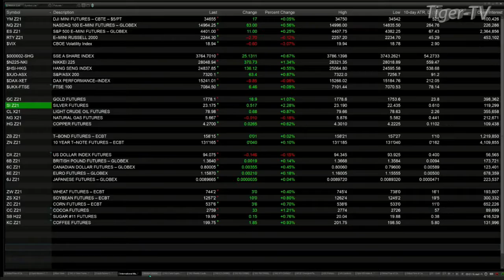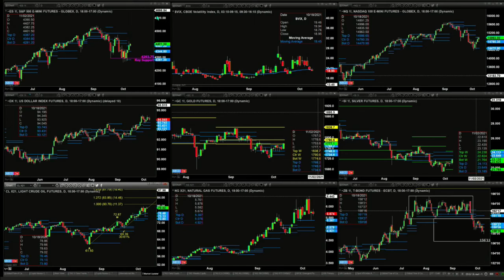October 8th, 9AM ET Market Update on TFNN - 2021